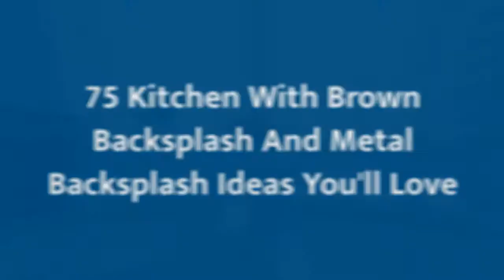75 Kitchen With Brown Backsplash And Metal Backsplash Design Ideas You'll Love 🟡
0:00:00 - Intro
0:00:12 - Kitchen With Brown Backsplash And Metal Backsplash Design Ideas You'll Love: Inspirations 1 to 25
0:03:03 - Kitchen With Brown Backsplash And Metal Backsplash Design Ideas You'll Love: Inspirations 26 to 50
0:06:07 - Kitchen With Brown Backsplash And Metal Backsplash Design Ideas You'll Love: Inspirations 51 to 75